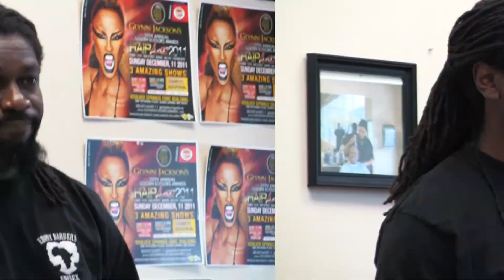American Beauty Academy Right Before the Golden Scissors Awards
American Beauty Academy students attend a special lecture and prepare for their walks on the runway for the 20th annual Golden Scissors Awards.